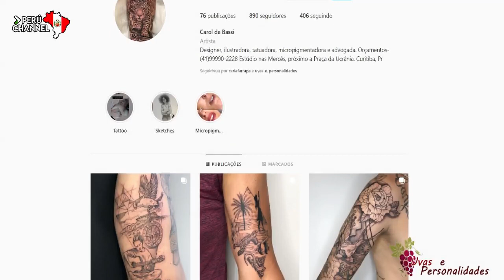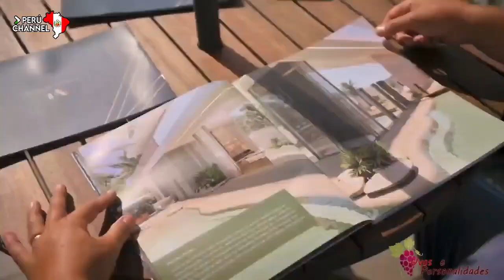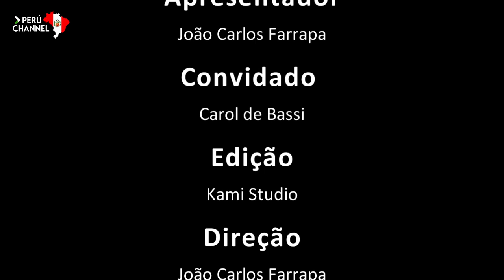Uvas e Personalidades,Peru Channel com Carol de Bassi